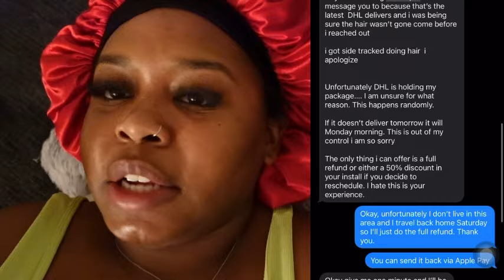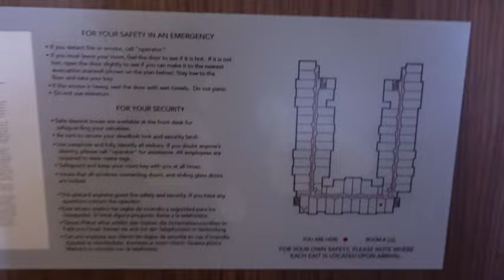WEEKLY VLOG | $1,000 maintenance, LS housewarming, bad boys 4, BQE in atl + DIY lashes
watchin1080hp diy vibes ATLANTA TRAVEL VLOG!
Hey, my pretties! Welcome back to another video with Wayda.

COMMENT A “🤍” if you read this BIO

FAQ (frequently asked questions):
 1. Age? | 22
 2. Camera? | iPhone + Sony ZV1
 3. Birthday? | October 12
 4. Favorite color? | Pink & Brown
 5. Editing Apps? Cut Pro + Cap Cut

Lashes from Amazon